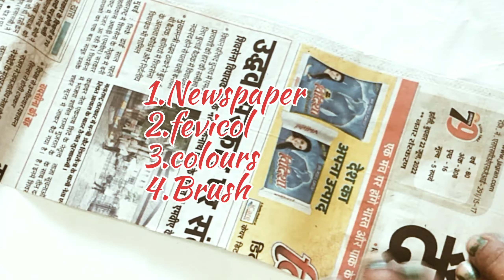Newspaper Tea coaster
I hope you will loved my work. If you have any suggestions of feedback regarding the Videos, Let it share with me in the comments box your response is valuable to us and always appreciated.